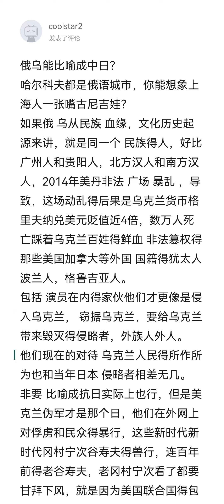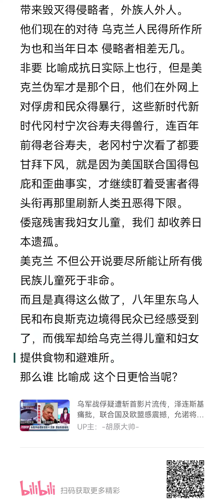俄罗斯和乌克兰是亲戚，是一家人。俄罗斯侵略乌克兰是哥哥对弟弟的关爱，是哥哥拯救误入歧途的弟弟。俄罗斯是善良的，乌克兰应该快点醒悟，跟俄罗斯重归于好。